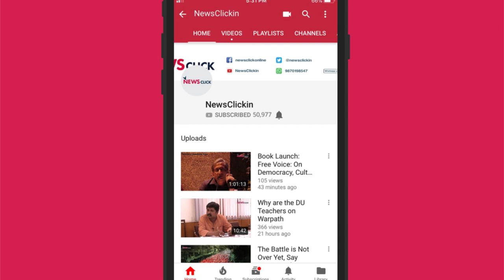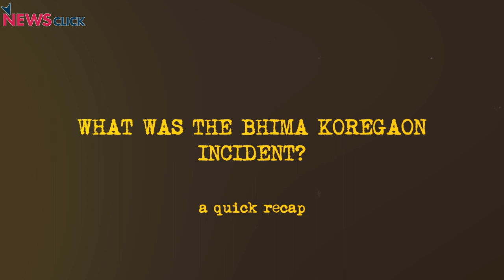What Happened in Bhima Koregaon - A background in light of the recent arrests.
The Maharashtra Police have arrested five dalit activists in connection with the Bhima Koregaon Violence'. Their arrests were in connection with speeches made just before the Bhima Koregaon incident on 1st January 2018. These arrests stand in complete contradiction to earlier investigation on Sambhaji Bhide and Milind Ekbote, both prominent Hindutva leaders known to have made inflammatory speeches that instigated violence across Maharashtra.